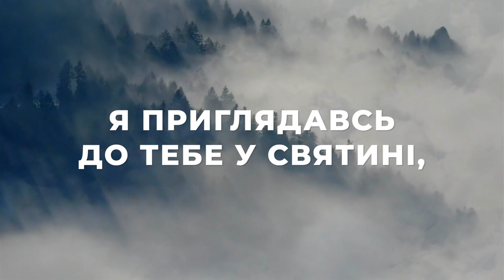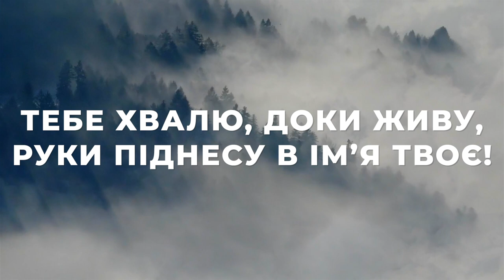Псалом 62 | Караоке